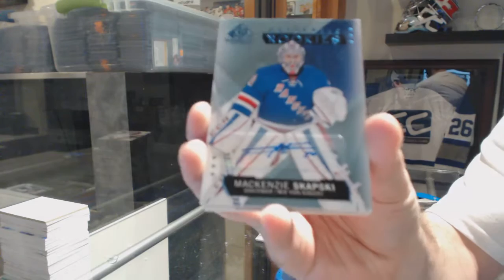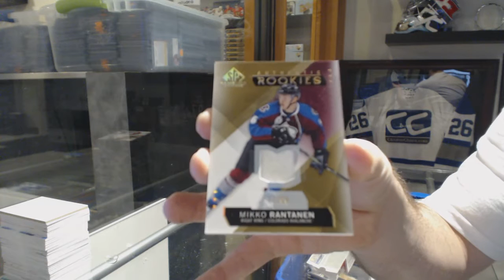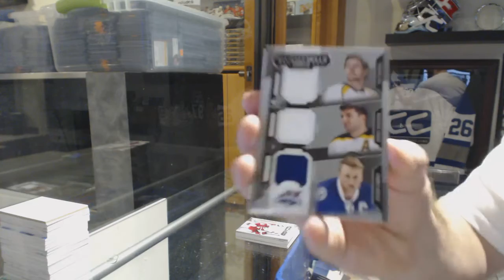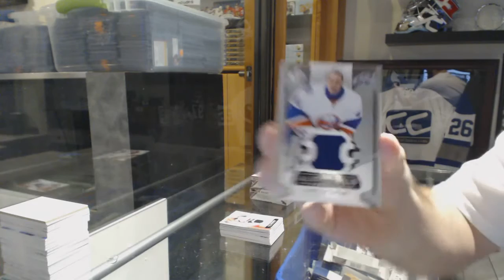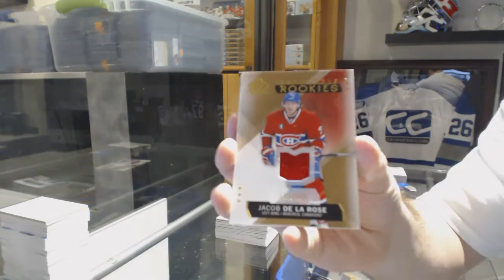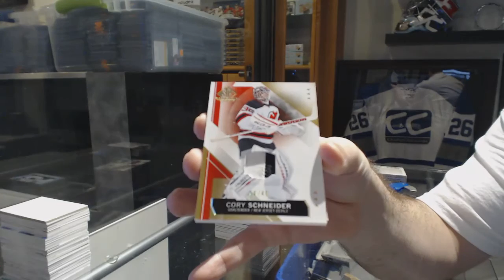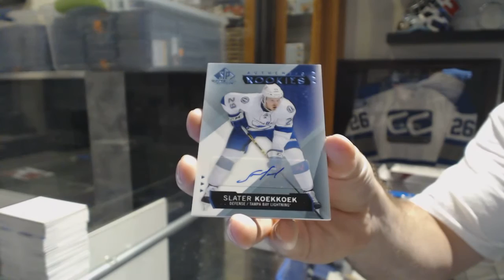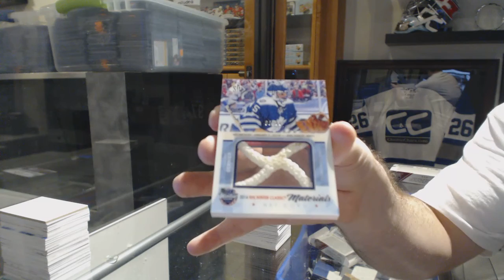15-16 Upper Deck SP Game Used 5 Box Half Hockey Case Break - C&C GB #6725